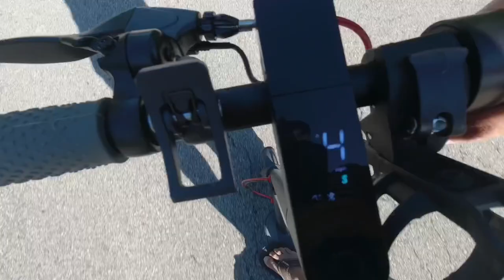Electric Scooter Towed Bicycle Trailer cargo! Riding to max speed!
Electric Scooter attached a Retrospec Rover Bicycle Trailer with Smart Mod still gives me plenty of power to ride it around town.
So I’m sure you guys that I’m riding it to the max speed!.Yes it solar,iPod Mini,electric fan attachments.

X-PRO 350W Electric Scooter 8.5" Tires Up to 15.6 Miles One-Step Fold, Adult Electric Scooter (Black)

Retrospec Rover Kids Bicycle Trailer Single and Double Passenger Children's Foldable Tow Behind Bike Trailer with 16" Wheels, CPSC Approved Safety reflectors, and Rear Storage Compartment

NAIVE BLUE 2PCS Bike Bicycle...